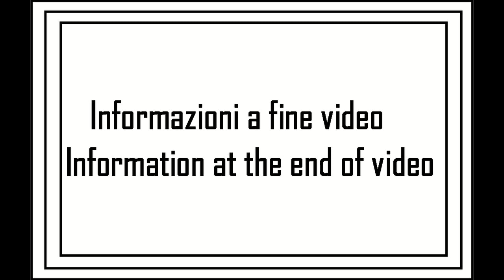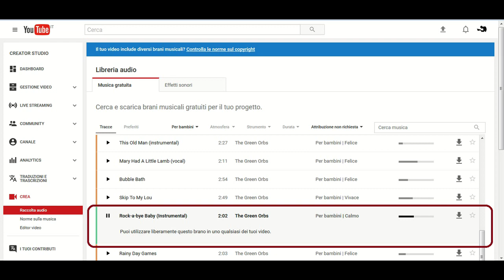A spasso con la MTB tappa 21 - 02su02